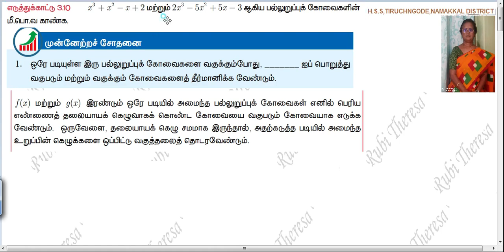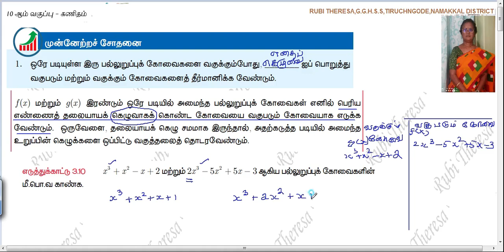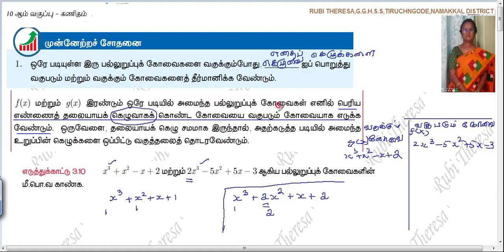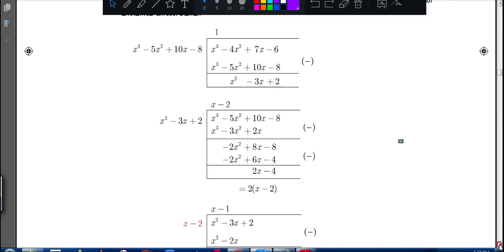TN Samacheer Kalvi | 10th Maths | ALGEBRA | Progress Check | PAGE 95